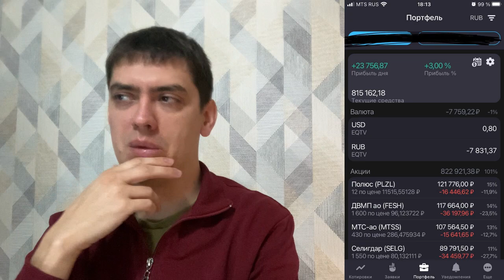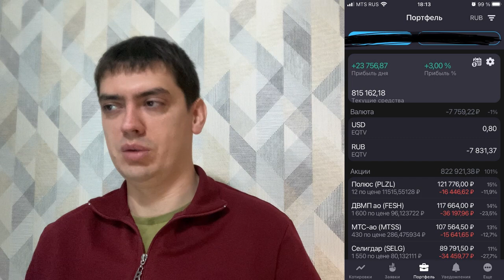Докупил АФК Система и ЛСР. Как работать со стремительно падающими акциями.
Участвую ли я в IPO.
Почему рынок акций пошел сегодня вверх.